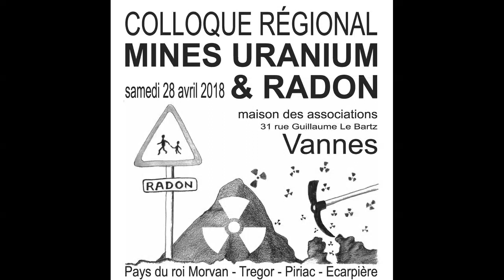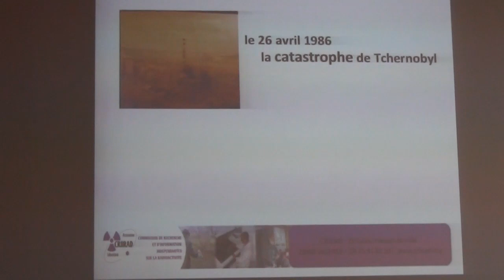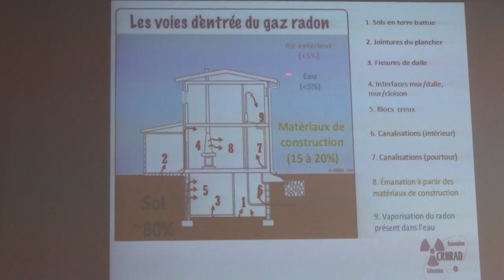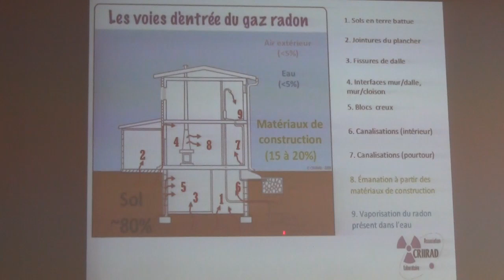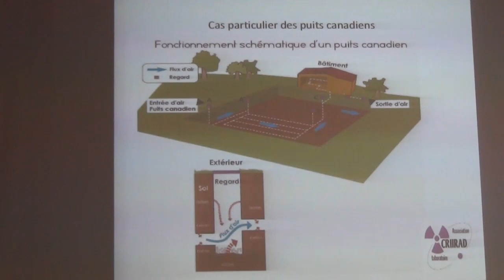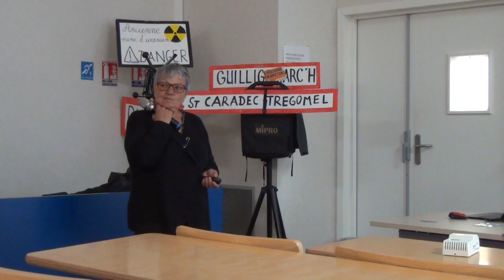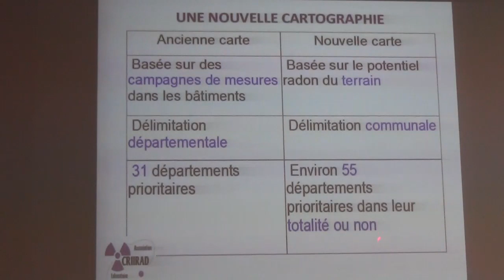Colloque Mines Uranium 2018 - Vannes (56) - 2ème partie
Restitution des conférences et débats du Colloque Mines d'Uranium organisé par la fédération Antinucléaire Bretagne à Vannes le samedi 28 avril 2018.
Deuxième partie : Conférence sur le risque radon avec Sylviane Poulenard (CRIIRAD)